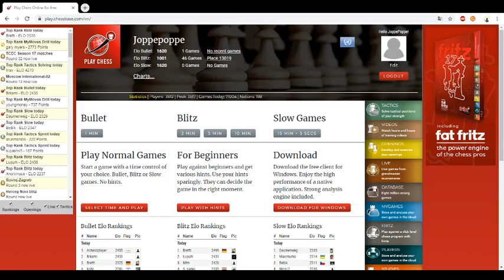Blitz Chess #8 Still not even close to being a chess player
Cool huh !?